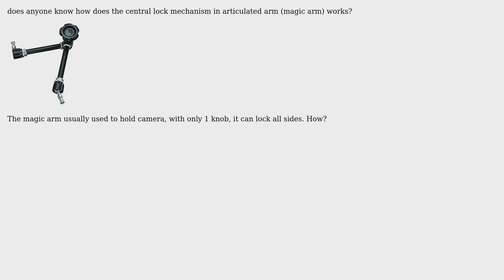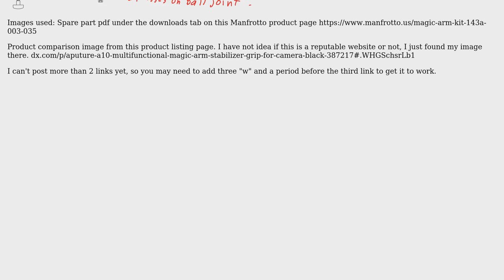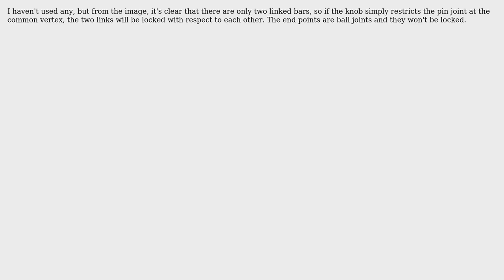Engineering: How does the central lock mechanism in articulated arm (magic arm) works?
With thanks & praise to God, and with thanks to the many people who have made this project possible! | Content (except music & images) licensed under CC BY-SA | Music | Images & others | With thanks to user Travis T user Geoff user Atif Anwer and the Stack Exchange Network Trademarks are property of their respective owners. You are responsible for your own actions.